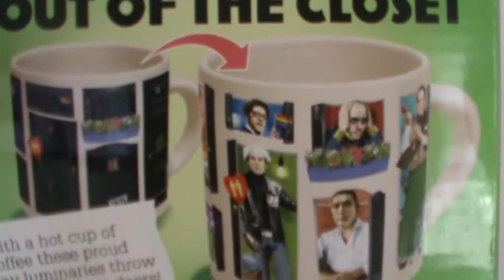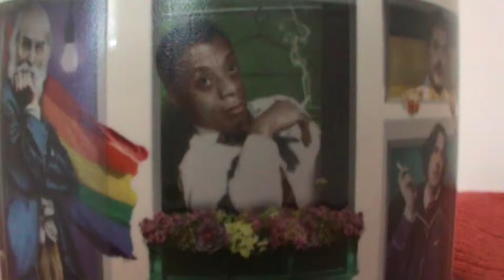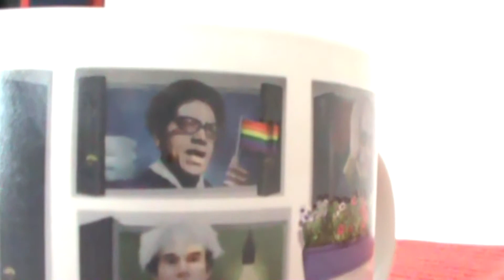Coming Out Mug